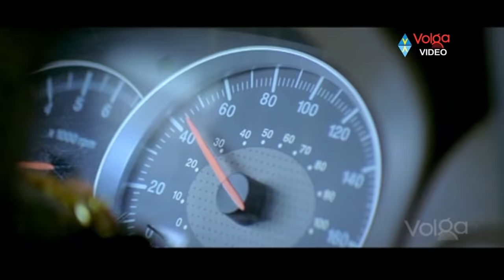krishna Bhagavan Ultimate Punch Dialogues || Back 2 Back Latest Comedy Scenes || Volga Videos 2017